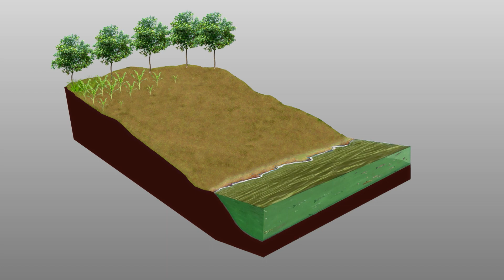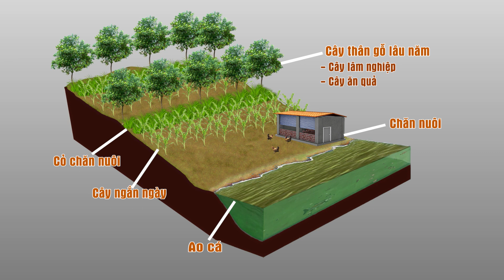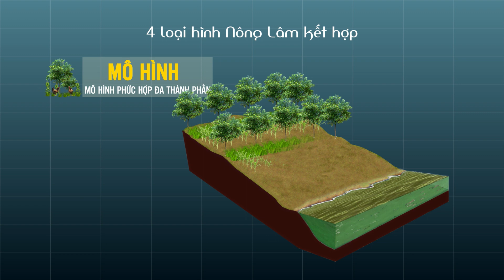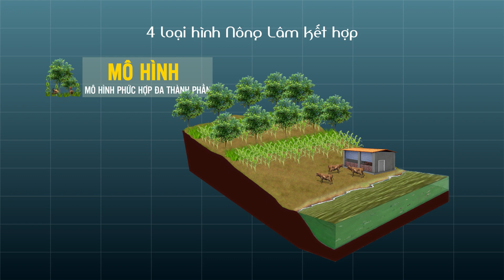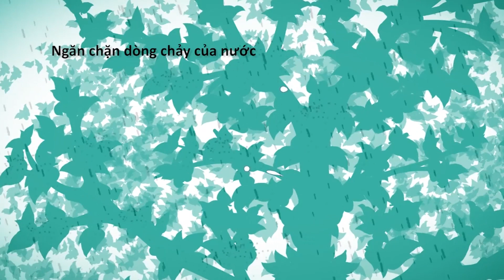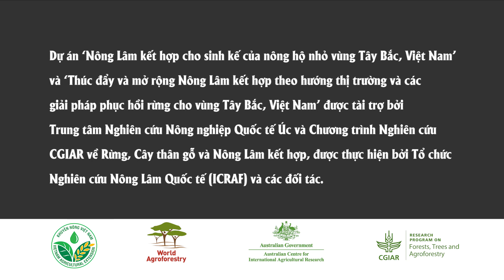TẬP 1: NÔNG LÂM KẾT HỢP LÀ GÌ? (What is agroforestry?)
Bộ Hướng dẫn Canh tác Nông Lâm kết hợp trên đất dốc gồm 6 tập:
Tập 2: Hướng dẫn thiết kế đường đồng mức trên đất dốc (How to establish contour lines on sloping land?)
Tập 3: Thiết kế mô hình Nông Lâm kết hợp giữa cây dài ngày, cây ngắn ngày và cỏ chăn nuôi (Designing an agroforestry system with trees, crops and forage grass)
Tập 4: Thiết kế mô hình Nông Lâm kết hợp với cây lâm nghiệp, cây ăn quả, cà phê, cây ngắn ngày và cỏ chăn nuôi (mô hình phức hợp đa tầng) (Designing an agroforestry system with timber trees, fruit trees, coffee, crops and forage grass )
Tập 5: Thiết kế mô hình Nông Lâm kết hợp với cây dài ngày, cỏ chăn nuôi, ao cá và vật nuôi (Designing an agroforestry system with trees, forage grass, fish ponds and livestock)
Tập 6: Kỹ thuật nhân giống cây ăn quả bằng phương pháp ghép (Propagation techniques of fruit trees by grafting)

Loạt tài liệu tập huấn này là một phần trong hợp tác giữa Tổ chức Nghiên cứu Nông Lâm quốc tế (ICRAF) tại Việt Nam trong khuôn khổ dự án AFLI-ii (dự án Thúc đẩy và Mở rộng Nông Lâm kết hợp theo hướng thị trường và các giải pháp phục hồi rừng cho vùng Tây Bắc, Việt Nam) và Trung tâm Khuyến nông quốc gia cùng với Đài Truyền hình VTC16. Hoạt động này được tài trợ bởi Trung tâm Nghiên cứu Nông nghiệp Quốc tế Úc và Chương trình Nghiên cứu CGIAR về Rừng, Cây thân gỗ và Nông Lâm kết hợp với mục tiêu cải thiện cách thức canh tác trên đất dốc hiện tại của các nông hộ vùng cao, thông qua áp dụng nông lâm kết hợp bền vững.